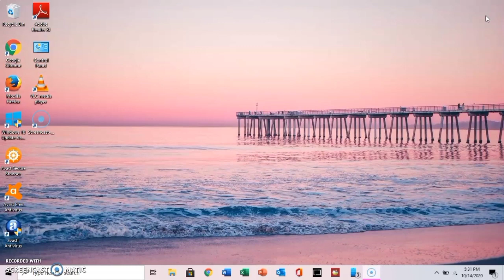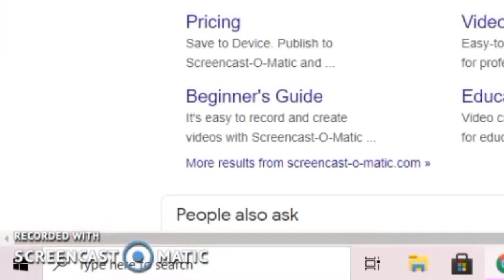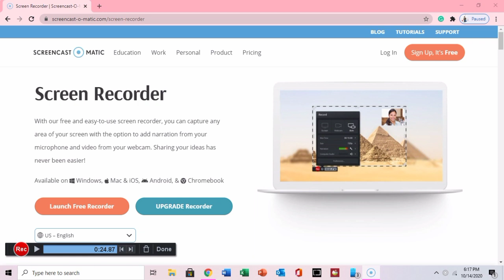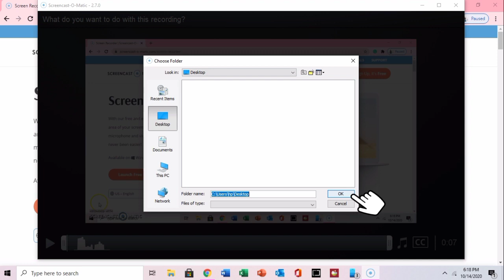How to record your computer screen (2020) | 1st Vlog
Want to record something on your computer screen? Watch this video tutorial to learn how to record your screen and yourself at the same time for free.

How to install a computer screen recorder for free.
FREE and works on Windows, Mac, iOS, and Chromebook.
Record your computer screen simultaneously.

Screen recording
Screen recording with a webcam
Screen recording with audio